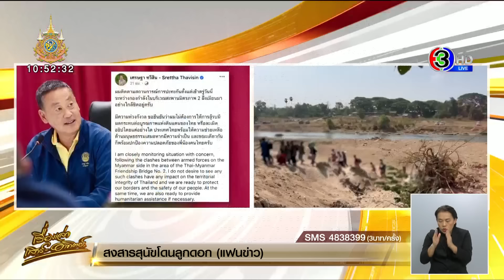สถานการณ์สู้รบเมียนมาดุเดือด คนหนีภัยมาไทย 'เศรษฐา' เตรียมลงพื้นที่แม่สอด 23 เม.ย.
สุทิน เผยสถานการณ์สู้รบเมียนมาเข้มข้นขึ้น คนหนีภัยมาไทย ยอมรับกระทบเราแต่ไม่มีอะไรน่าวิตก ขอสบายใจกองทัพปกป้องอธิปไตย-ดูแลประชาชนเต็มที่

นายสุทิน คลังแสง รัฐมนตรีว่าการกระทรวงกลาโหม กล่าวถึงสถานการณ์การสู้รบในเมียนมา ซึ่งติดกับบริเวณชายแดนไทย อ.แม่สอด จ.ตาก ล่าสุด รับรายงานว่า สถานการณ์สู้รบมีความเข้มข้นขึ้น โดยเป็นไปตามความคาดหมายของเรา ทำให้เกิดผลกระทบในฝั่งของประเทศไทย โดยมีผู้หนีภัยการสู้รบมาในประเทศไทย ซึ่งเราได้ให้การช่วยเหลือตามหลักมนุษยธรรม ที่เราต้องดูแลทั้งสองฝ่าย แม้จะกระทบกับเราบ้าง แต่ไม่มีอะไรที่น่าวิตก

นายสุทิน เปิดเผยด้วยว่า ในวันที่ 23 เมษายนนี้ นายเศรษฐา ทวีสิน นายกรัฐมนตรีและรัฐมนตรีว่าการกระทรวงการคลัง จะเดินทางไปที่ อ.แม่สอด จ.ตาก เพื่อตรวจเยี่ยมให้กำลังใจกำลังพลด้านความมั่นคง และภายใน 1-2 วันนี้ ตนเองก็จะลงพื้นที่เช่นเดียวกัน โดยระหว่างนี้ได้กำชับให้ทุกเหล่าทัพ รวมไปถึงฝ่ายปกครอง ดูแลประชาชนอย่างเต็มที่

ส่วนที่มีกระสุนที่เกิดจากการสู้รบตกมายังบ้านเรือนของประชาชนในฝั่งไทยนั้น นายสุทิน กล่าวว่า เราจะต้องมีการปรามและเตือน แม้จะทราบว่าเจตนาไม่ได้ทำร้ายเรา แต่ต้องมีการป้องกันเต็มที่ โดยกองทัพอากาศได้นำเครื่องบินเฝ้าตรวจทางอากาศตลอดเวลา สามารถสกัดกั้นได้ทันที ทั้งนี้ขอให้ประชาชนในพื้นที่สบายใจได้ว่ากองทัพของเราสามารถดูแลสถานการณ์ได้ โดยเราได้เกาะติดสถานการณ์อย่างใกล้ชิดแต่ในบางเรื่องอาจจะสุดวิสัย

สำหรับการรายงานด้านการข่าวนั้น คิดว่าน่าจะยังคงสู้รบกันไปอีกสักระยะหนึ่ง